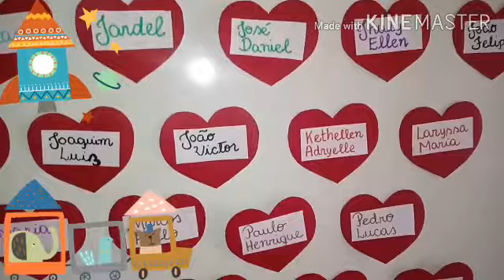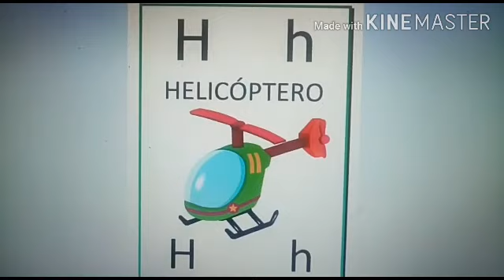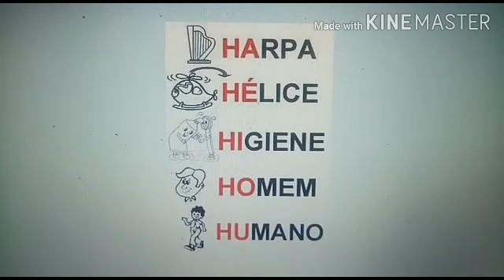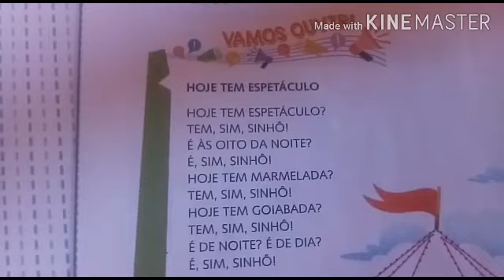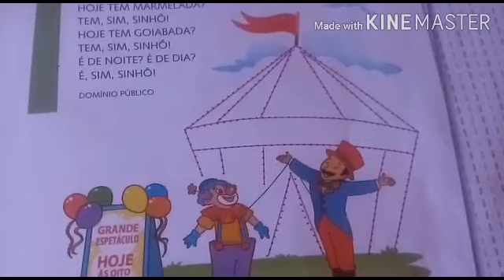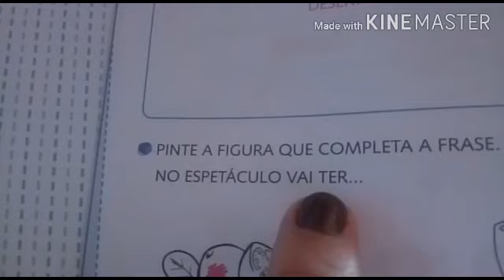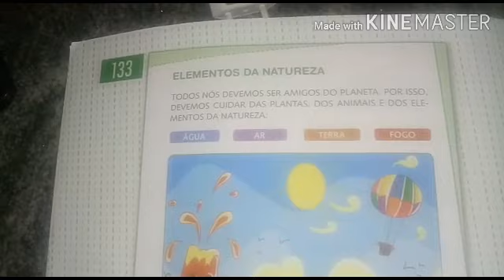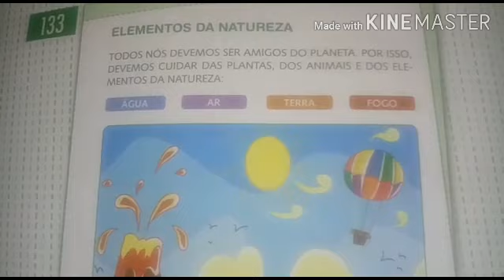Aula de Linguagem e Natureza. 29/07/2020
Infantil 5 - A e B
Tias: Dayana e Evanilsa